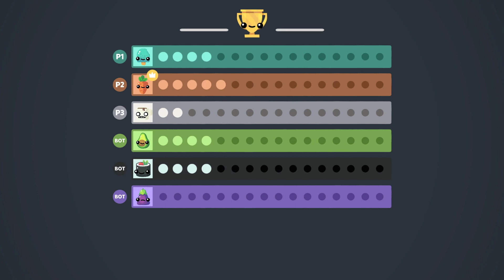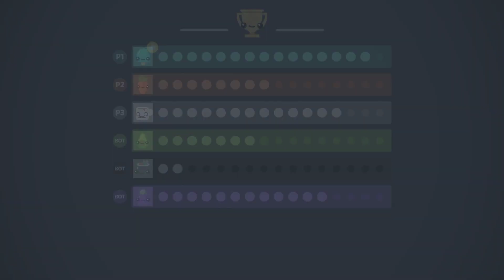Boomerang Fu Gameplay #43 : MASTER OF DISGUISE | 3 Player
It's a lantern - wait no, it's a carrot in disguise! We've got more epic boomerang battles against the bots as we fight to win!

Let's Play Boomerang Fu Gameplay